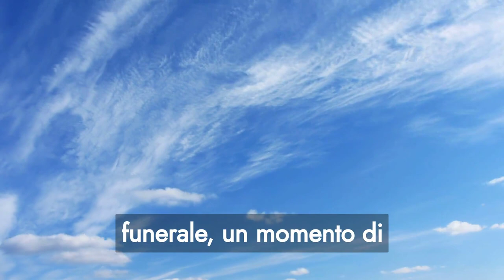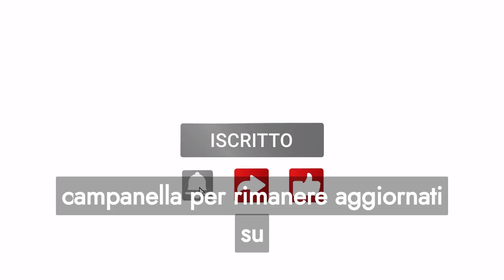Lutto improvviso a Uomini & Donne: la notizia di pochi minuti fa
Jack Vanore, noto protagonista del popolare Dating Show Uomini & Donne su Canale 5, ha sconvolto i suoi fan con un annuncio straziante sui social riguardante un tragico e improvviso lutto. Scoprite insieme a noi la notizia di pochi minuti fa...